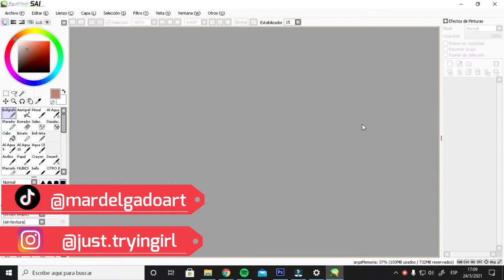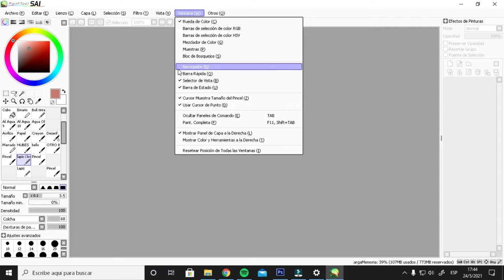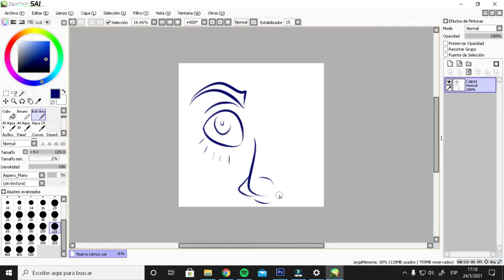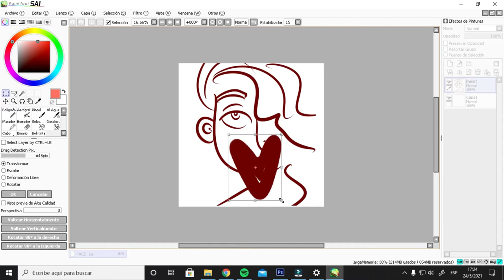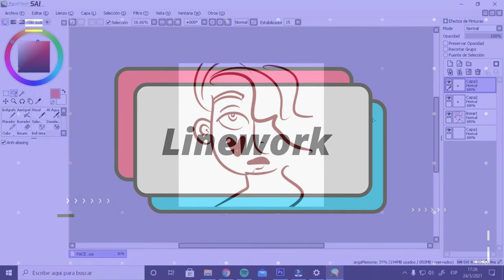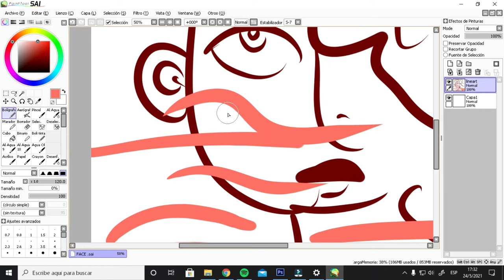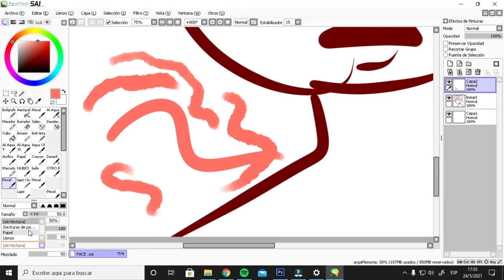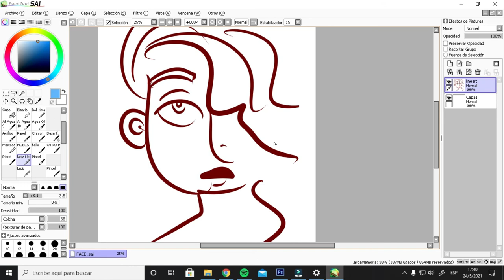PAINT TOOL SAI TUTORIAL for BEGINNERS! | Tips & Tricks!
Here's a long-short introduction and tutorial to the software PAINT TOOL SAI! This is the program that I use for my illustrations, so hopefully this tips and trick will help you to start working on this program and understand it a bit better. This can be for begginers or not, use if if you want it!

0:00 - Intro
1:18 - Left Side: Tools
2:20 - Workspace
4:34 -Right Side: Layers
8:10 - Shortcuts
13:20 - Linework
16:56 - Stroke
17:58 - Modify Tools, create new ones
21:44 - More Shortcuts
Want to support me? Here!
Redbubble store:  MarDelgado.redbubble.com
✧･ﾟm u s i  c ･ﾟ✧
That's the link for their music, go and support them!